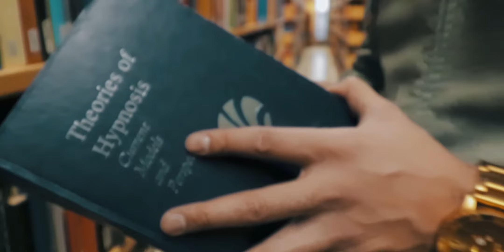Sleight of Mind 🧠 E.02 | Hadlen TV Show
Tons of fun was had in the making of this one!

Let me know what you thoughts! Comment / DM me!

New Episodes every 2 weeks. Airs first on FTV in cooperation with The Chris Rod Show.

Filmed in Saskatoon, Saskatchewan, Canada in 2018.

S7K 4J2